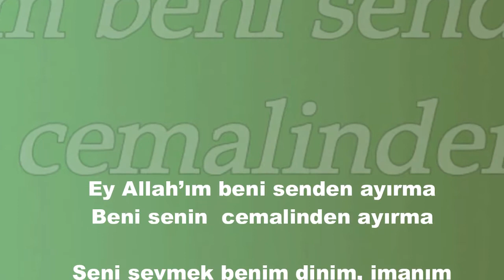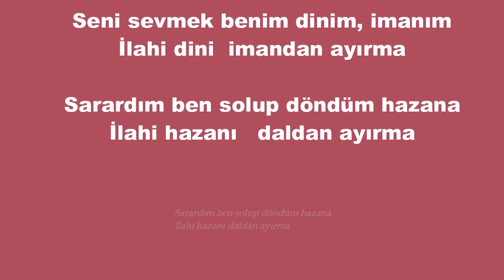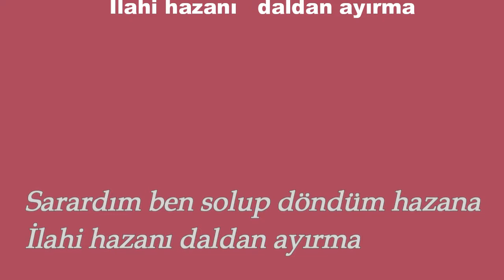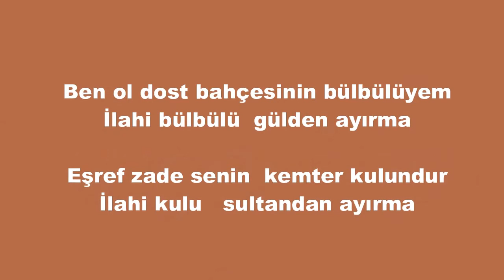EY ALLAHIM BENİ SENDEN AYIRMA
Merhabalar
Burada  Tasavvuf , Kur'an-ı Kerim Tilaveti , Hikayeler  şiirler ve İlahiler mevcuttur.
Sevgiyle Kalınız...